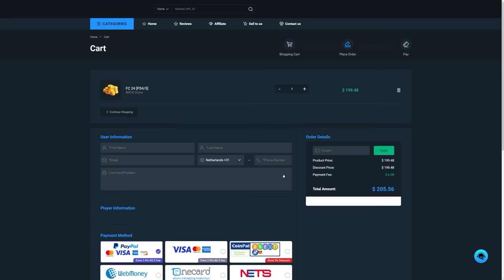I OPENED EVERYTHING FOR FUTTIES TEAM 2! EA FC24 Ultimate Team